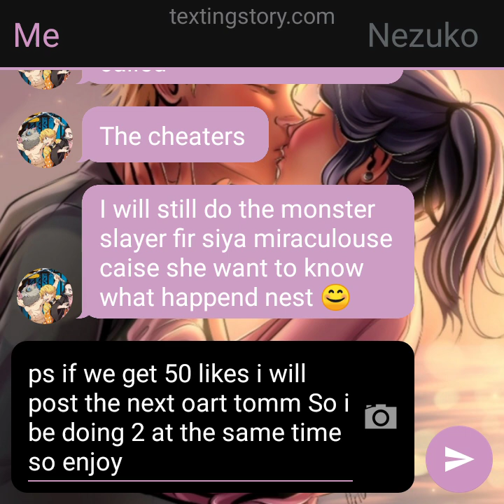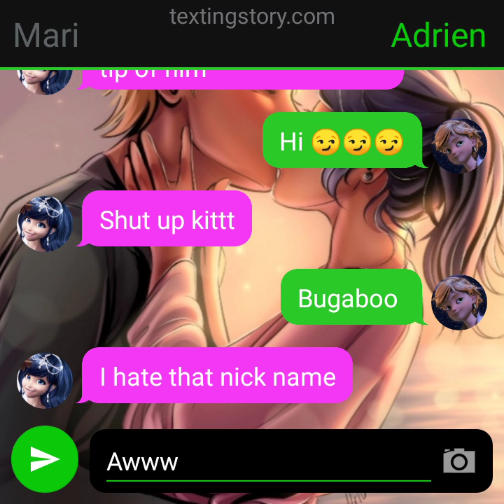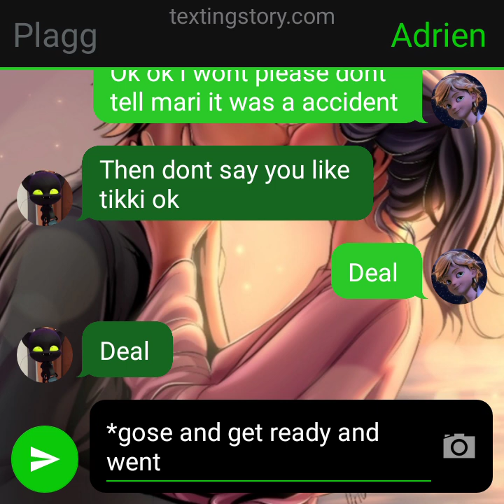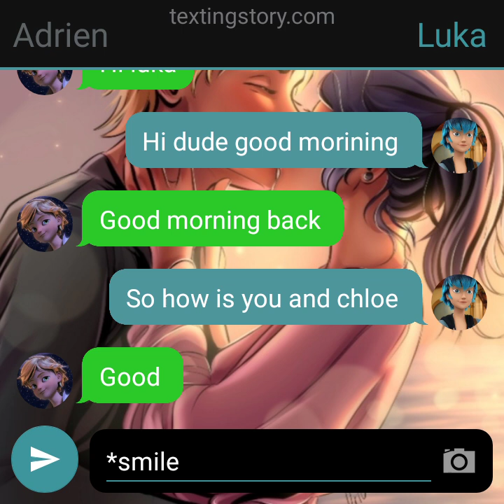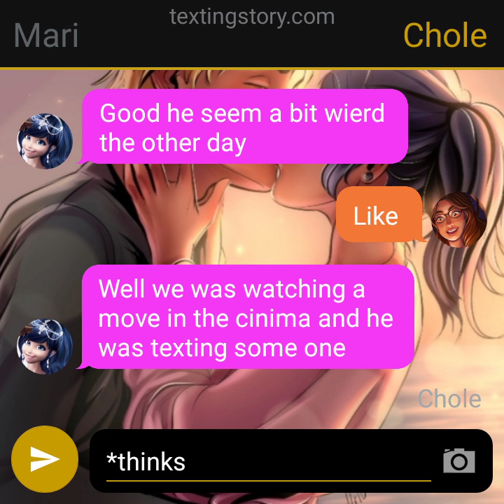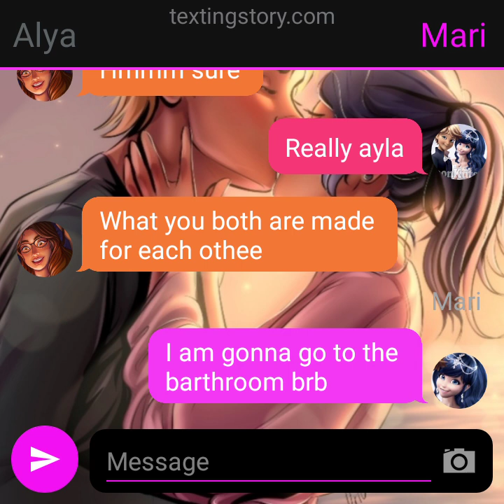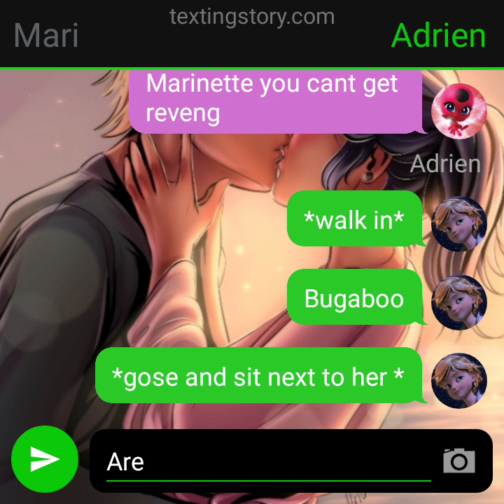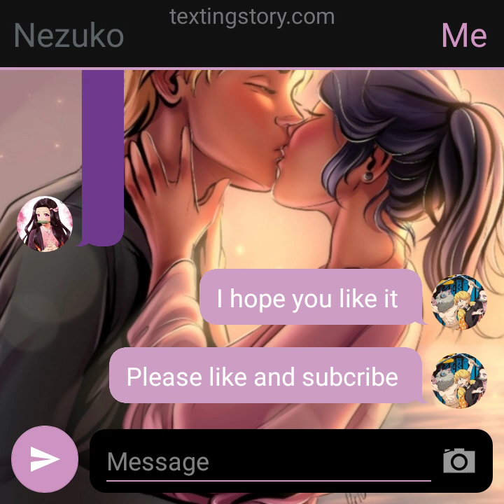The cheaters an adrienette